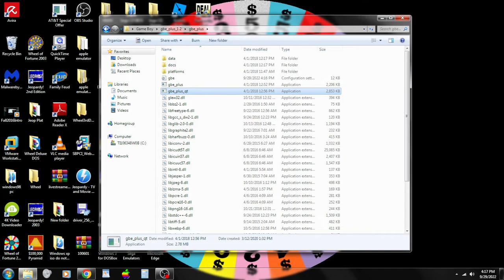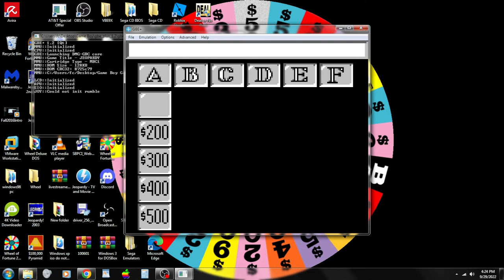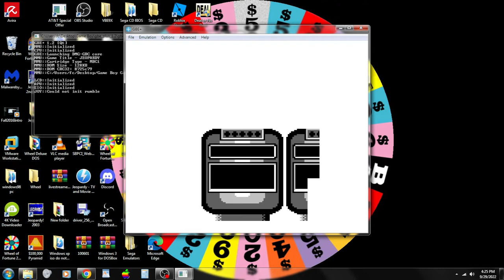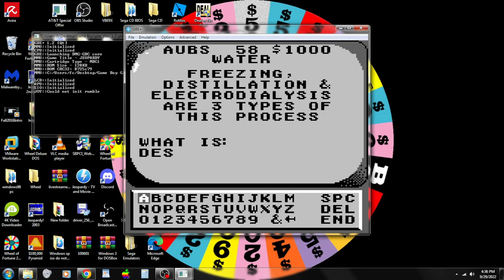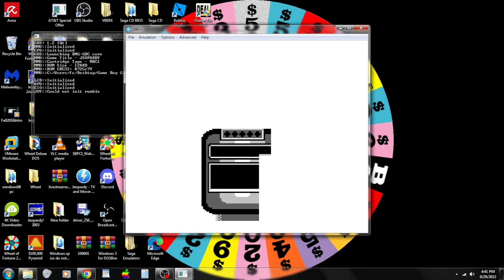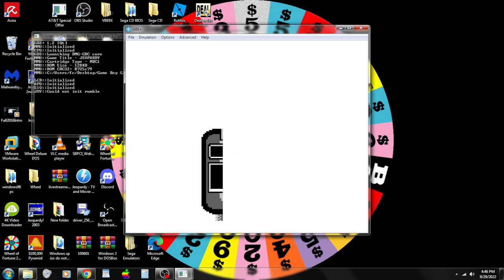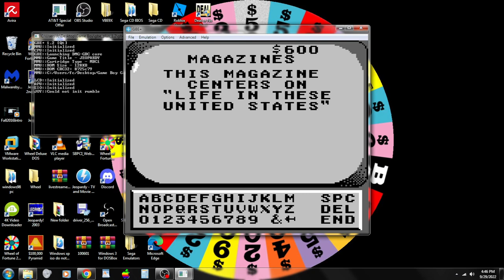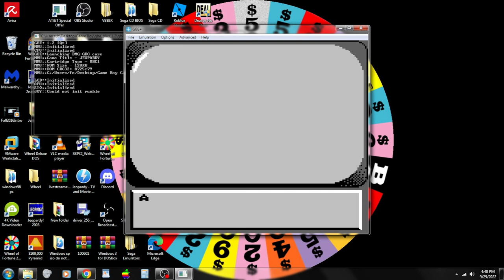Aubrey Scott's 2022 Christmas Special (Part 21)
Here is the next part, in which the next game will be Jeopardy! for the Game Boy. How will I do? Watch to find out, and Part 22 will be up next.